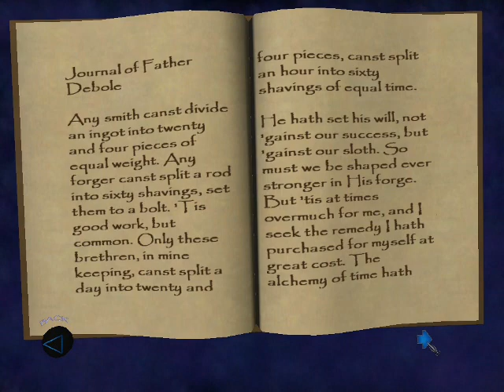Lets Play Thief: Deadly Shadows Part 58